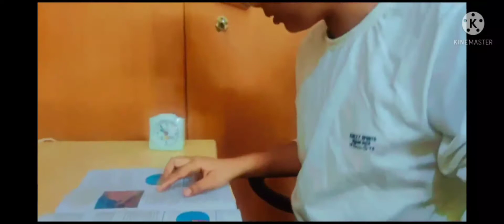power boy part 3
power boy part 1

superhero new video

Superman new movie

Hollywood movie

Bollywood movies

iron man really dead or not

Salman new movie

Avengers new movie

Black widow new movie

anyone new movie

hawkeye new movie

Loki new movie trailer

how to download loka new movie

Loki new movie trailer roast

how to eat lauki ki sabji

how to make lauki ki sabji

top five dishes with looks

anything

covid-19 vaccine

carryminati new movie

BB ki vines crying video

carryminati roast BB ki Vine video

VFX guy Aman new movie

VFX guy Aman Bollywood vs Tollywood vs cod

marshmallow new video

Zach King of the day

Zach King magic of the month

Zach King magic tricks

Zach King 👑

Mayank markande new video

black hole new video

VFX guy Aman gameplay

God Insan new roast

live Insaan new video

myth pad new video

Fukrey Insan new video

when I start writing description 👇👇

every knowledge about Black hole

black hole new sci fi movie

black hole sci fi

VFX guy Aman

black hole video with VFX guy Aman

how to make VFX video

how to make VFX black hole mayank marker YouTube channel

copycat

black hole photo

black hole real image

carryminati vines

Zach King

Zach and all of you

Mayank markers

how to edit photo with PicsArt

covid-19 vaccine

how to edit video with kinemaster

full knowledge about Bitcoins

full knowledge about the earth

space

how to write correct teg,s

add description

how to make a practive Tamil

how to grow our YouTube channel fast

how to complete 4000 tower in just 5 minute

how to complete 1000 subscribers and 4000 tower in just one hour

when earth was invent

fact teach new video

all great youtubers

marshmallow with Zach King

show video of animal

VFX studio

Sally point

pet Khali rost

carryminati tik tok vs YouTube

illuminati ki tik tok vs YouTube roast

roast videos

black hole

@Zach King  @Zach King Shorts  @VFX GUY AMAN  @VFX Studio Koliba  @Kevin Lustgarten  @れーと先生RATE VFX  @CarryMinati  @BB Ki Vines  @Krish Gawali  @Queen Official  @We Make Creators  @Tyrone Elizalde  @Ajay Raaj Prajapati  @Sachin Tech  @JEKI YOO  @Ultra Bollywood  @Live Insaan  @CLASH ON  @Slayy Point  @Kevin Parry  @Roy Adin  @Suhani Shah  @DK FILMS  @FactoFusion  @Gareebo Ka FilmMaker  @Technical Hemant  @JEKI YOO  @Zach King  @R.G Bucket List  @ZHC  @XXXTENTACION  @We Make Creators  @vidIQ  @BRIGHT SIDE  @BATTLEGROUNDS MOBILE INDIA  @Cocomelon - Nursery Rhymes  @Mythpat  @Macro Room  @Mayank Marker @Queen Official

@Editing ki Dukan

@RAJ BHARATH MUSIC SCHOOL

@delicious tadka

@JEKI YOO

@Ultra Bollywood

@Triggered Insaan

@Tips Official

@PUBG MOBILE

@Sonia Garg

@delicious tadka

@Gareebo Ka FilmMaker

@VFX GUY AMAN

@HYBE LABELS

@Justin Bieber

@Leo Twins

@Zach King

@Zach King Shorts

@CINE 24 VFX

@VFX Studio Koliba

@Brandon Baum

@Neha Kakkar

@Kevin Lustgarten

@Macro Room

@Mayank Marker

MI

observe with me

pubg live

how to download pubg mobile APK

pubg mobile how to play with live Insaan

immunity real life pubg

real life pubg

carryminati

how to play pubg in mobile

Ashish chanchlani real life pubg

live Insaan playing pubg

mixpad playing pubg

sabji versus free fire

how to play pubg without mobile

pal Sharma

Kapil Sharma

Mera pubg

kya bolun

pub ji

kaise khelu pubg ji

how to get 4000 watch time hour in just one minute

trending video fast

wedding video

trending video

kya kar raha Tera Bhai

Tera Bhai chalega

gaadi Tera Bhai chalayega

naati video latest

carryminati video latest

kuchh nahin dalna hai isme

is

gana de de mujhe kuchh nahin pata isko 5000

sabse jyada limited se kam me dalna hai

to fir aap viral kara do meri video

karvati Hun Teri video roj

viral karvati hun main roj Teri video

viral

how to viral video in just 3 minute

bus Abbas Abbas up bye bye